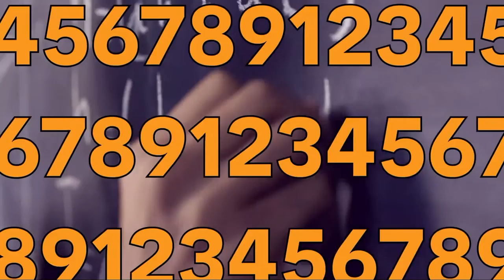I ❤️ MY STEM CAREER | DAY 2 | EPISODE 7 - JP McCorley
JP McCorley, composer, songwriter and tech entrepreneur joins Emer Maguire and explains how he has carved out his own path in STEM by combining his skills and passion for Music & Technology and what he loves most about what he does.

I ❤️ My STEM Career! - a 2-day event which took place during the NI Science Festival, highlighting exciting STEM-focused career opportunities and pathways for teenagers and young people.
Comedian, international award-winning science communicator and conference and event MC, Emer Maguire chats to a whole host of STEM professionals, finding out why they love what they do and highlighting lots of exciting STEM-focused career opportunities and pathways for teenagers and young people in NI.

Organised and facilitated by Startacus, I ❤️ My STEM Career! was made possible thanks to the support of NI Science Festival in collaboration with Pulsar, the NI online hub for Women in STEM and Matrix, The Northern Ireland Science Industry Panel and The Nerve Centre in Derry and Ormeau Baths in Belfast who hosted the events.